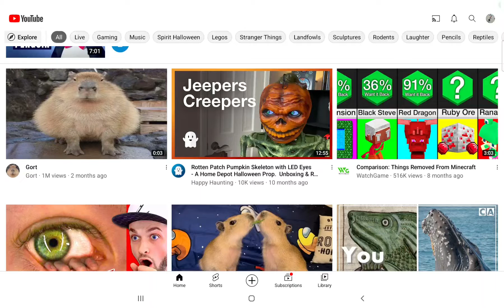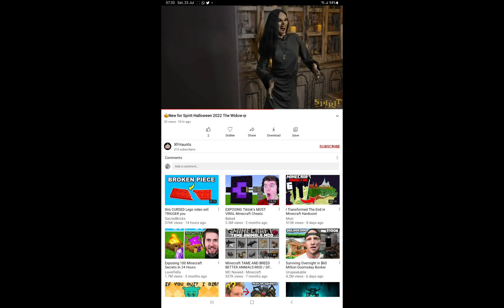spirit halloween part 8